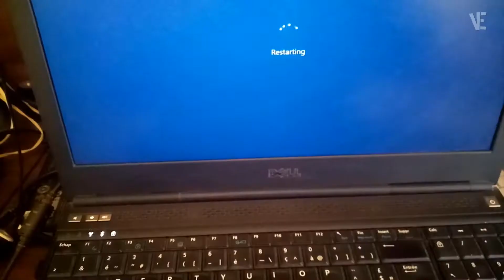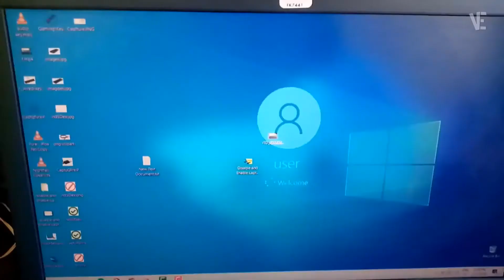Fix Stuck Windows 10 on Restarting Screen | How To fix stuck on restarting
In this video you will find How to Fix Windows 10 Stuck on Restarting Screen With Easy Way . if you faced any problem you can put your questions below in comments and i will try to answer them.

▶ ⬇️ Link to download files :

▶ ⌚ Timestamps :
0:00 intro
0:10 How To Fix Windows 10 Stuck on Restarting Screen
0:23 First Solution
1:00 Second Solution
2:00 More Videos About Tech Solutions